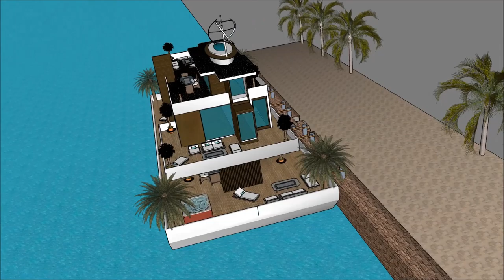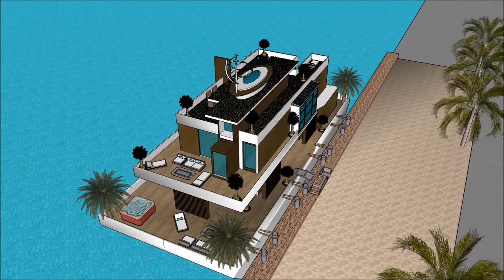ਭਾਰਤ ਲਈ ਇੱਕ ਆਰਕੀਟੈਕਚਰ ਹਾਉਡਬੋਟ ਕੇਰਲਾ ਆਰਕੀਟੈਕਚਰ ਉਦਾਹਰਨਾਂ ਲੰਡਨ ਲਈ ਵਿਕਰੀ ਲਈ ਲਗਜ਼ਰੀ ਮਹੱਲ ਪਾਣੀ ਦਾ ਘਰ desig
The floating house villa houseboatzania launching an innovative high-end luxury yacht floating house villa mansion home design potentially as a display of exhibition of ਭਾਰਤ ਲਈ ਇੱਕ ਆਰਕੀਟੈਕਚਰ ਹਾਉਡਬੋਟ ਕੇਰਲਾ ਆਰਕੀਟੈਕਚਰ ਉਦਾਹਰਨਾਂ ਲੰਡਨ ਲਈ ਵਿਕਰੀ ਲਈ ਲਗਜ਼ਰੀ ਮਹੱਲ ਪਾਣੀ ਦਾ ਘਰ desig

The collection of the Floating house villa houseboatzania concept ਭਾਰਤ ਲਈ ਇੱਕ ਆਰਕੀਟੈਕਚਰ ਹਾਉਡਬੋਟ ਕੇਰਲਾ ਆਰਕੀਟੈਕਚਰ ਉਦਾਹਰਨਾਂ ਲੰਡਨ ਲਈ ਵਿਕਰੀ ਲਈ ਲਗਜ਼ਰੀ ਮਹੱਲ ਪਾਣੀ ਦਾ ਘਰ desig consists of high luxury and architectural art pieces in minimalism combined with living on the waterfront of the harbour.

The floating house villa mansion yacht design has the basis to sustain living with high standards and contemporary structural ਭਾਰਤ ਲਈ ਇੱਕ ਆਰਕੀਟੈਕਚਰ ਹਾਉਡਬੋਟ ਕੇਰਲਾ ਆਰਕੀਟੈਕਚਰ ਉਦਾਹਰਨਾਂ ਲੰਡਨ ਲਈ ਵਿਕਰੀ ਲਈ ਲਗਜ਼ਰੀ ਮਹੱਲ ਪਾਣੀ ਦਾ ਘਰ desig with numerous of prospects for excessive living and celebrating the desire of life worldwide: